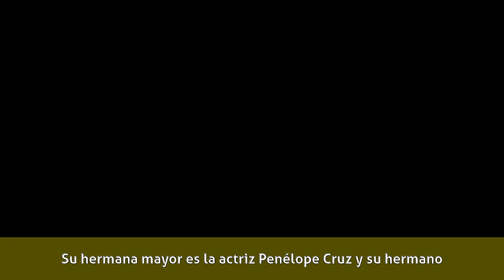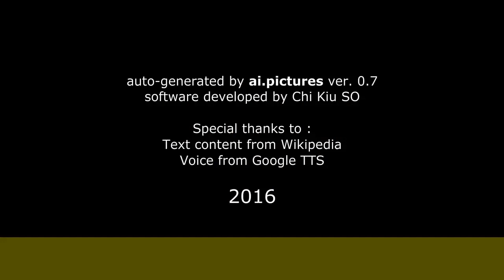Mónica Cruz - Biografía